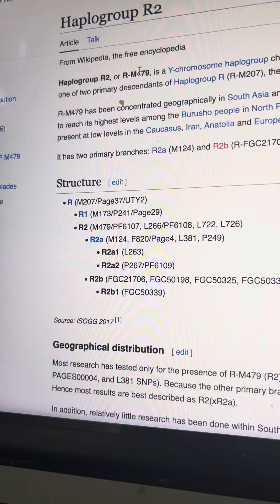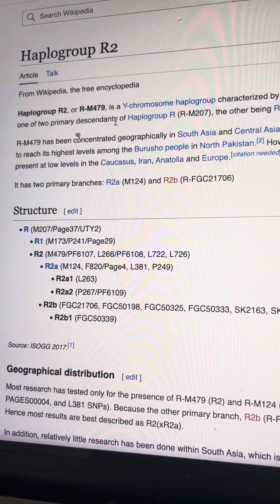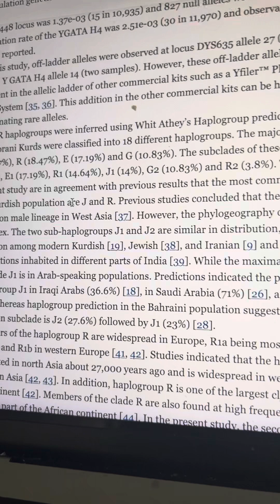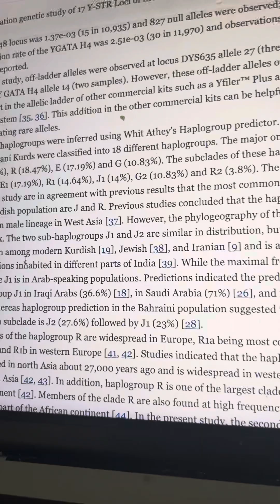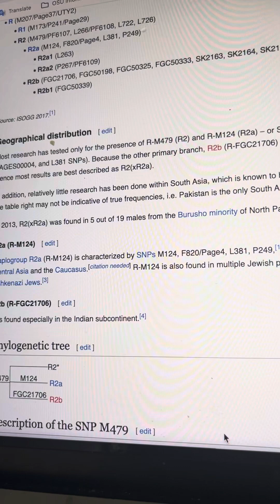Kurds are foreign invaders in Iraq and Syria.